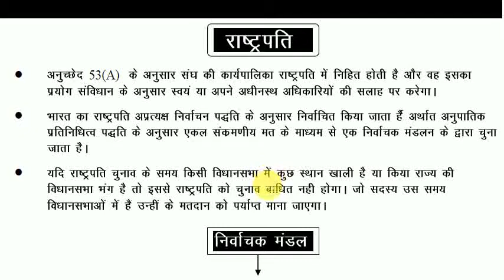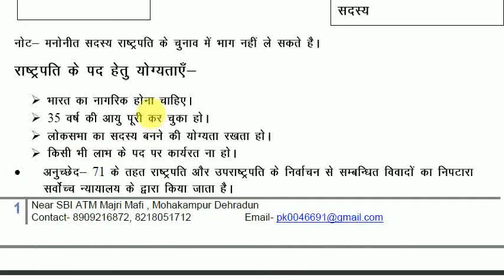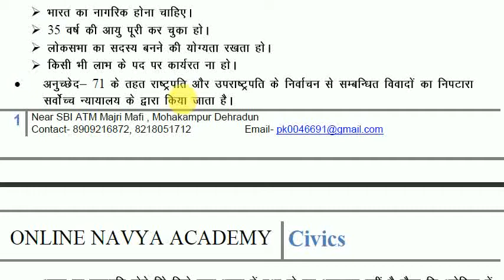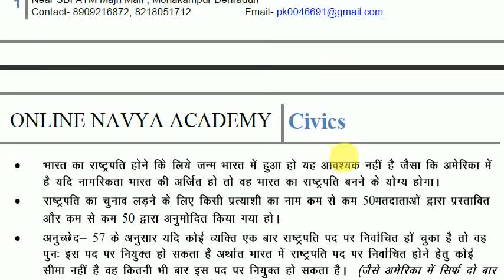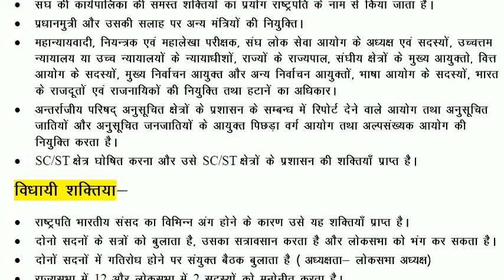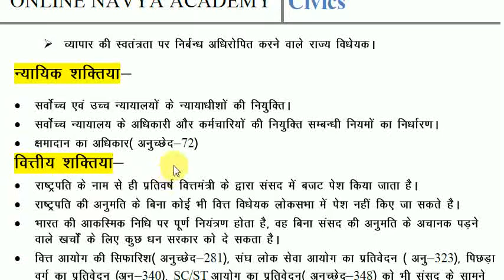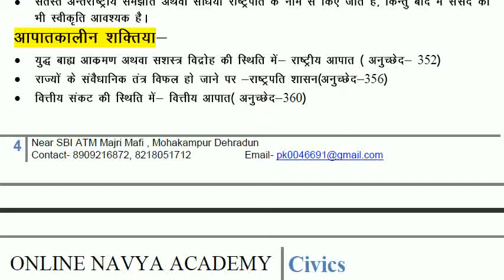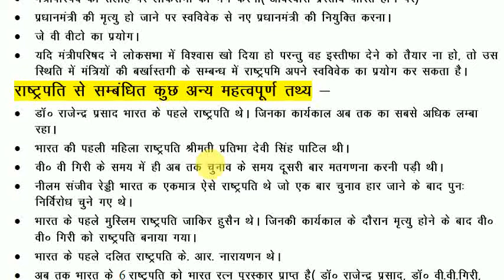संघ की कार्यपालिका और राष्ट्रपति पद UKSSSC UKPSC SSC railway and all other exam important topic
Hello friends is video me apke liye lekr aaya hu GS portion me civics ka ek new topic president or uske powers is topic se apke pass UKSSSC UKPSC UPSC and other exam me questions puchhe jate h I hope apko video psnd aayega